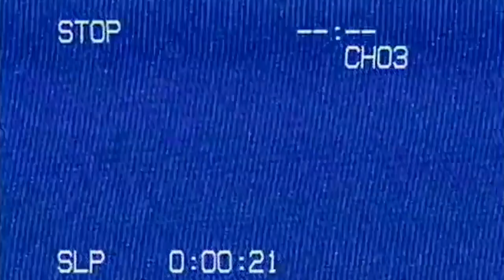SAINT - Found (Freestyle) Music Video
Sometimes you just gotta create something out of nothing.

Shot/Edited by: Edrick Nunez
!!! SHOT ENTIRELY ON AN iPHONE!!
Other Homie: Jilson DaSilva